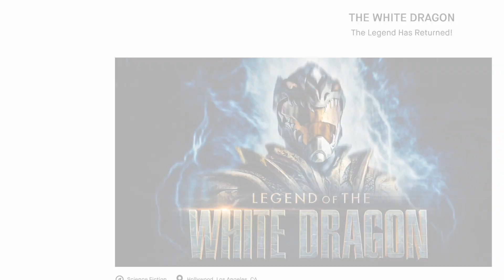Legend of the White Dragon [Power Rangers Inspired Film]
In the Aftermath, the city was left decimated. A past reminder of the great battle and fall of heroes. The heroes were blamed, stripped of their titles and hunted. But as evil once again threatens to return they must rise from the ashes with the power of the WHITE DRAGON!

Please support Jason David Frank and Bat In The Sun by donating to their Kickstarter campaign. Link above! :)